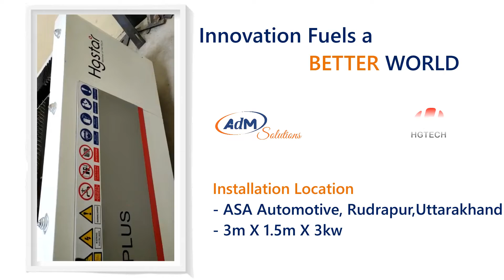HG CNC Fibre Laser Cutting Machine | Installation by AdM ASA Automotive, Rudrapur, Uttarakhand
The machine brand is HGTech measuring 3m X 1.5m by dimension with 3kw power source - Raycus.

Let us make the CNC laser solutions more perfect with AdM Solutions